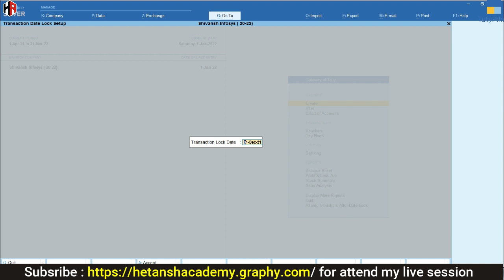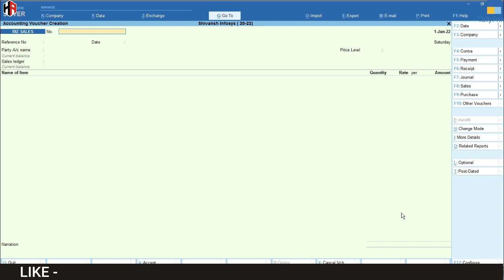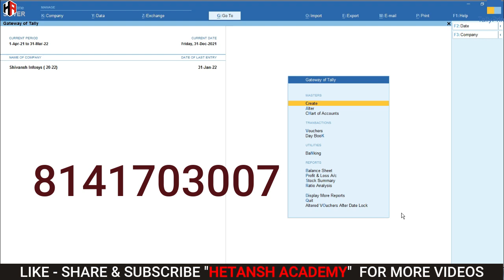HOW TO LOCK ALL TRANSACTION DATE WISE IN TALLY PRIME | TRANSACTION LOCK TDL FOR TALLY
1) GSTR 2B, GSTR 2A GSTR 1 RECONCILIATION IN TALLY PRIME

2) LOCK GST TRANSACTION IN TALLY PRIME AFTER FILED

3) MANAGE ITC AS PER RETURN FILING

4) EXCEL TO TALLY SALES IMPORT WITH INVENTORY
ADVANCE MODULE

5) EXCEL TO TALLY SALES IMPORT WITH INVENTORY

7) EXCEL TO TALLY BANK IMPORT UPDATE VERSION

10) DOCUMENT MANAGEMENT IN TALLY

TallyWiz
Best Solution for Bank Import

Special Modules for Manufacturing Company

1) HOW TO MAINTAIN MULTI STATE GSTIN IN SINGLE COMPANY IN TALLY ERP 9 & TALLY PRIME

2) JOB WORK MODULE FOR TALLY ERP 9 & TALLY PRIME
YouTube Video -  Video Coming Soon

4) DETAIL BALANCE SHEET IN  TALLY ERP 9 & TALLY PRIME

13) HSN & TAX COLUMN IN STOCK SUMMARY REPORT